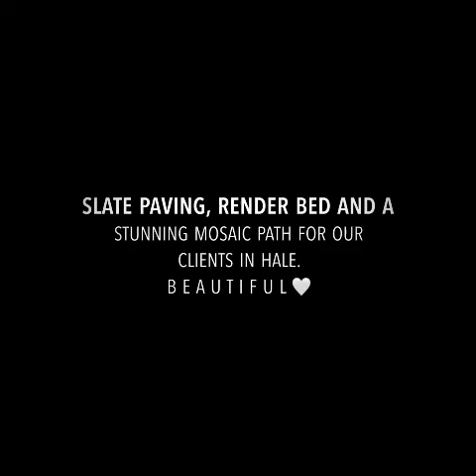Front garden mosaic tile makeover in Altrincham...📸